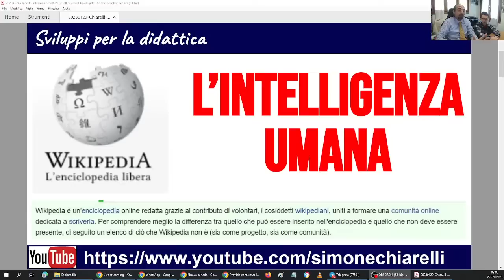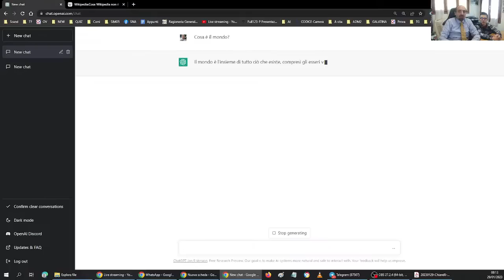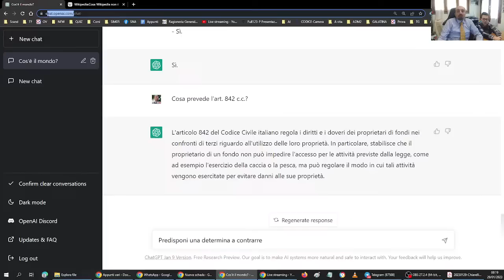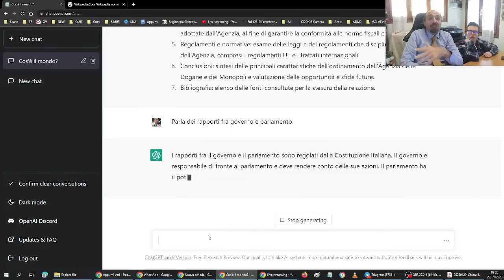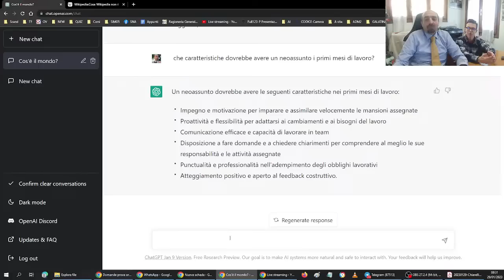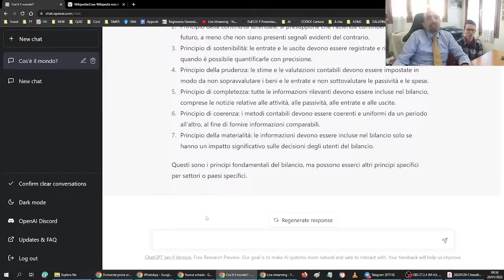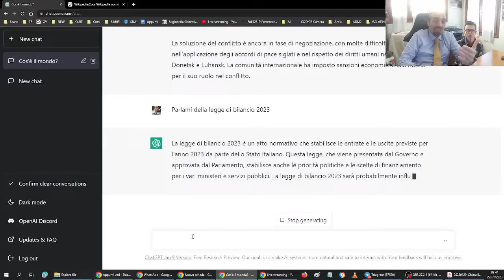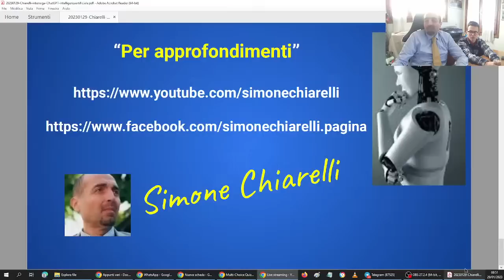Chiarelli interroga ... l'intelligenza artificiale - simulazione di concorso (29/1/2023)